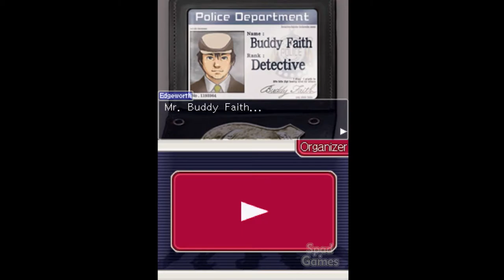ACE ATTORNEY INVESTIGATIONS: MILES EDGEWORTH (NINTENDO DS)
Ace Attorney Investigations: Miles Edgeworth, é um jogo eletrônico de aventura desenvolvido pela Capcom para o Nintendo DS. É um spin-off da série Ace Attorney, e se passa cronologicamente entre Phoenix Wright: Ace Attorney - Trials and Tribulations e Apollo Justice: Ace Attorney. O jogo foi lançado no Japão em 28 de maio de 2009 e em 16 de fevereiro de 2010 nas Américas.

TÍTULO: Ace Attorney Investigations: Miles Edgeworth
GÊNERO: Aventura
DESENVOLVEDOR: Capcom
DISTRIBUIDORA: Capcom
DATA DE LANÇAMENTO: mai/2009